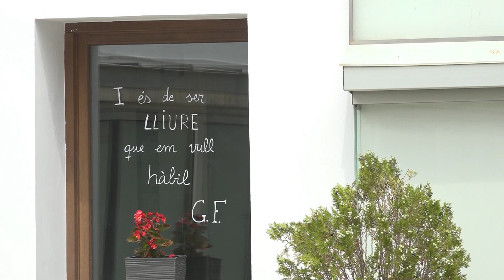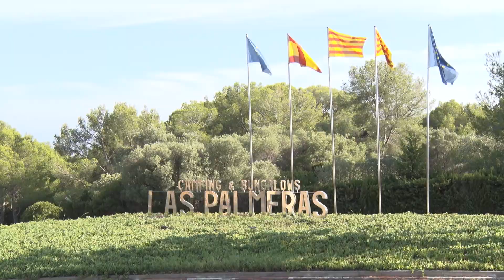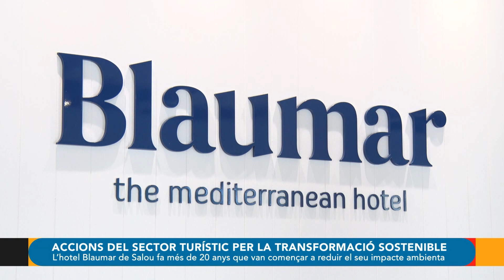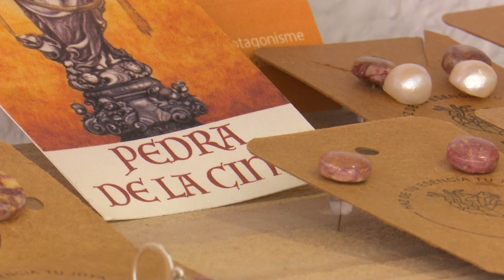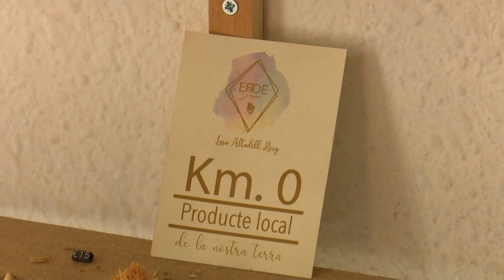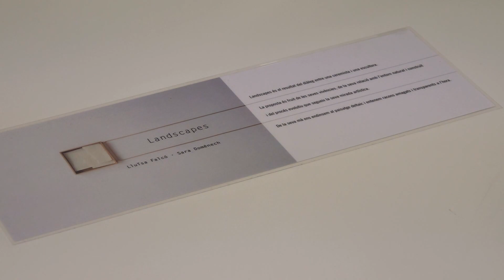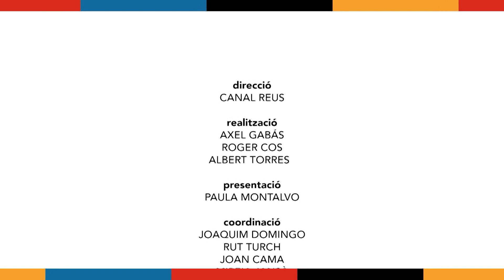Destí 2030. Capítol 7